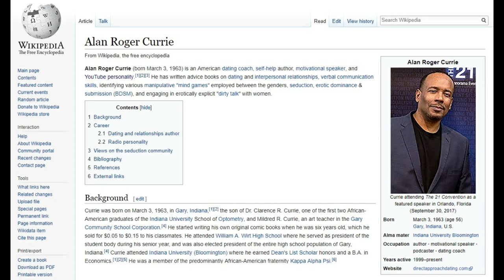Why Has ARC Been Such a MAGNET for Beefs, Drama, & Haters? & Men Who Dislike ARC, but LOVE His Books